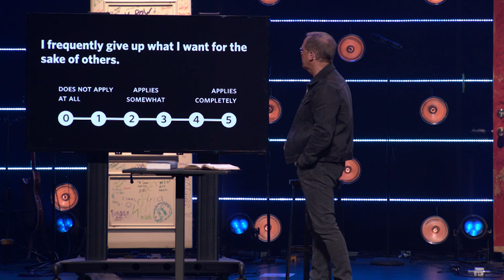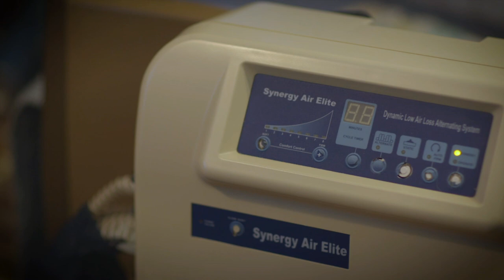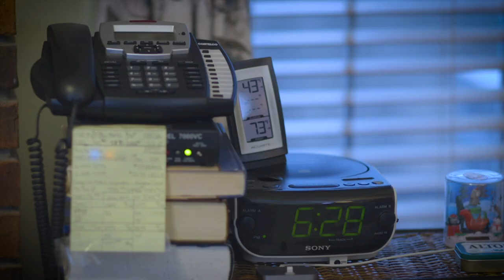Believe | Love | 03-17-19 | Randy Frazee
But the fruit of the Spirit is love, joy, peace, forbearance, kindness, goodness, faithfulness, 23 gentleness and self-control. Against such things there is no law. Galatians 5:22 NIV

I am committed to loving God and loving others.

What does it mean to sacrificially and unconditionally love others?

God's grace enables me to forgive people who have hurt me.

I rejoice when good things happen to other people.

I demonstrate love equally towards people of all races.

I frequently give up what I want for the sake of others.

I make a “no strings attached” covenant to love them

After David had finished talking with Saul, Jonathan became one in spirit with David, and he loved him as himself. 2 From that day Saul kept David with him and did not let him return home to his family. 3 And Jonathan made a covenant with David because he loved him as himself. (1 Samuel 18:1-2)

I am their advocate

Saul told his son Jonathan and all the attendants to kill David. But Jonathan had taken a great liking to David2 and warned him, “My father Saul is looking for a chance to kill you. Be on your guard tomorrow morning; go into hiding and stay there.3 I will go out and stand with my father in the field where you are. I’ll speak to him about you and will tell you what I find out.”

4 Jonathan spoke well of David to Saul his father and said to him, “Let not the king do wrong to his servant David; he has not wronged you, and what he has done has benefited you greatly.5 He took his life in his hands when he killed the Philistine. The Lord won a great victory for all Israel, and you saw it and were glad. Why then would you do wrong to an innocent man like David by killing him for no reason?” (1 Samuel 19:1-5)

3 And Jonathan made a covenant with David because he loved him as himself.1 Samuel 18:3 New International Version (NIV)

30 Saul’s anger flared up at Jonathan and he said to him, “You son of a perverse and rebellious woman! Don’t I know that you have sided with the son of Jesse to your own shame and to the shame of the mother who bore you? 31 As long as the son of Jesse lives on this earth, neither you nor your kingdom will be established. Now send someone to bring him to me, for he must die!” 3 And Jonathan made a covenant with David because he loved him as himself.1 Samuel 20:30-31 (NIV)

17 “Don’t be afraid,” he said. “My father Saul will not lay a hand on you. You will be king over Israel, and I will be second to you. Even my father Saul knows this.” 1 Samuel 23:17 (NIV)

I help them see God’s good vision for them

Then David fled from Naioth at Ramah and went to Jonathan and asked, “What have I done? What is my crime? How have I wronged your father, that he is trying to kill me?”

2 “Never!” Jonathan replied. “You are not going to die! Look, my father doesn’t do anything, great or small, without letting me know. Why would he hide this from me? It isn’t so!”

3 But David took an oath and said, “Your father knows very well that I have found favor in your eyes, and he has said to himself, ‘Jonathan must not know this or he will be grieved.’ Yet as surely as the Lord lives and as you live, there is only a step between me and death.”

4 Jonathan said to David, “Whatever you want me to do, I’ll do for you.” (I Samuel 20:1-4)

I sacrifice my rights to see them succeed

Jonathan took off the robe he was wearing and gave it to David, along with his tunic, and even his sword, his bow and his belt. (1 Samuel 18:4)